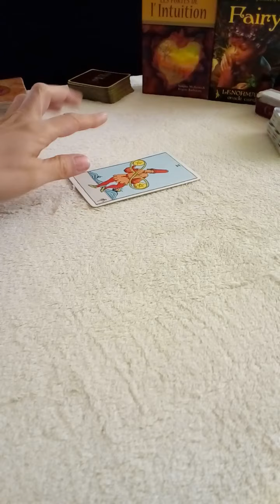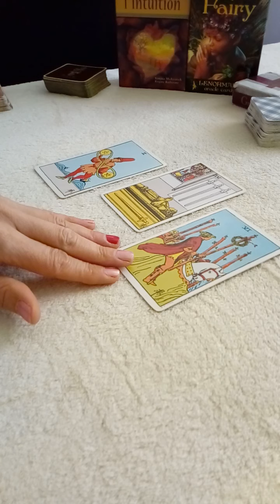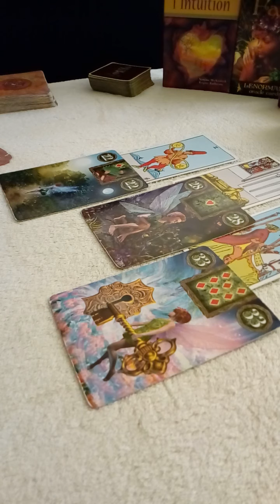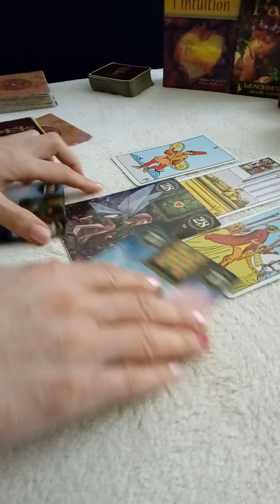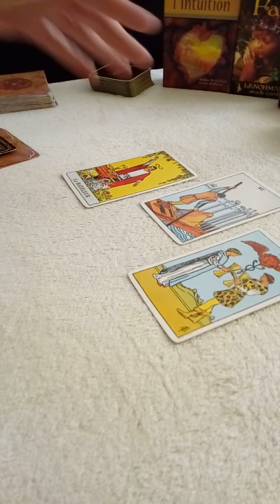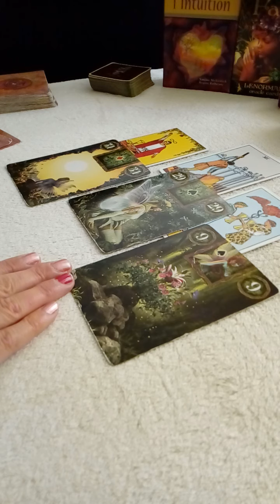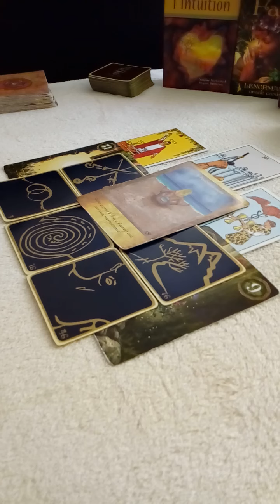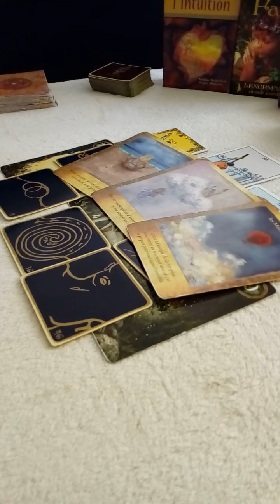Énergies Semaine Du 13 Au 19 Avril 2020